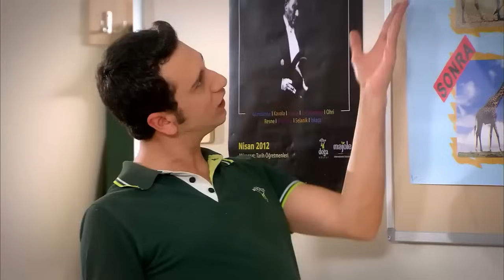Sadece Orço | Pis Yedili 26. Bölüm